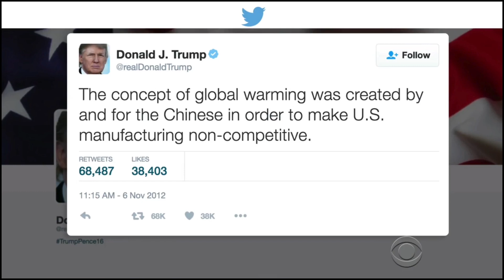Mike Pence Fact-Checked by Stephen Colbert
Media pundits may believe we live in a "post-factual" world, but physics has not gotten the memo.